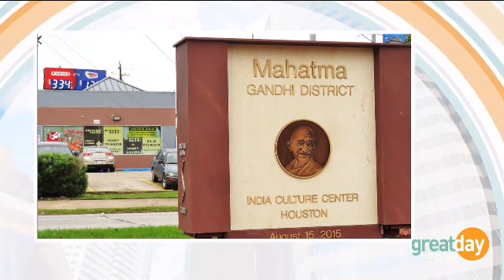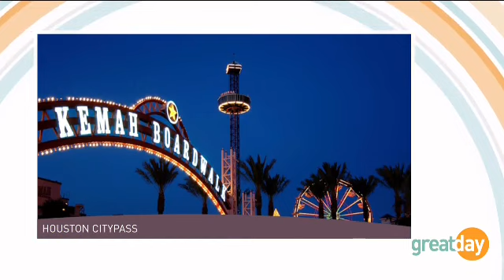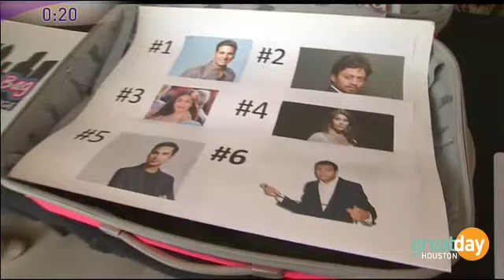Pack Your Bag Challenge 2017: Bridals N More Harwin and Westin Memorial City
During the summer program of Pack Your Bag, we team up with local hotels and attractions, offering guests to compete to win an amazing staycation package with CityPASS!